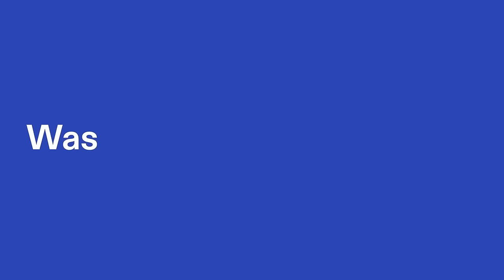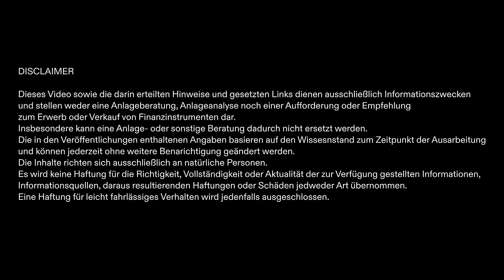Ein Molekularbiologe entdeckt Bitcoin - Luca Ferrarese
Ich spreche mit dem Wissenschaftler und Molekularbiologen Luca Ferrarese über die Frage, welches Problem Bitcoin für ihn löst - wie er drauf gekommen ist - und warum seine Kollegen im Labor ihm einen Aluhut gebastelt haben.

- 🔐 *Bitbox02* Hardware Wallet - Bitcoin sicher verwahren (5% Code: *WASBITCOINBRINGT*)
- 🔥 *21energy* Bitcoin-Heizung - Mine, Earn, Heat - Zuhause und im Betrieb (5% Code: *WASBITCOINBRINGT*)

*LINKS*
xxx

- 🛒 Bitcoin-Bezahlung! Mit *WASBITCOINBRINGT* 5 EURO Rabatt auf mehr als 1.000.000 Produkte